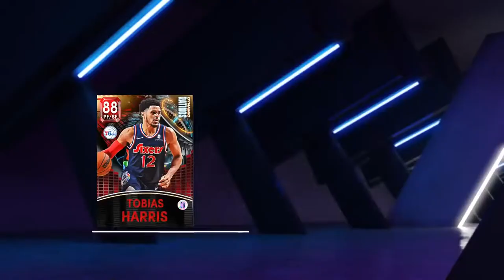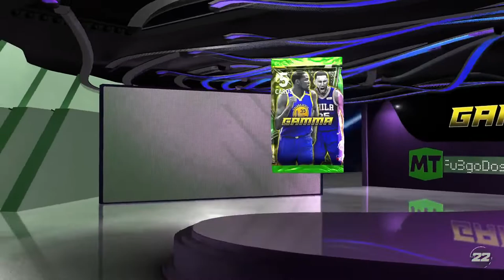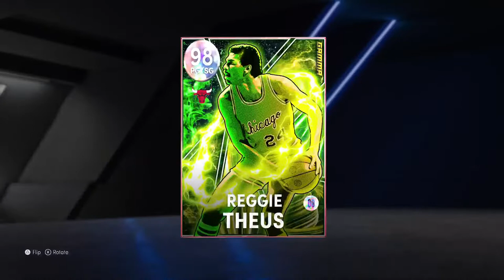1st pack opening after Edwards LetsGoooooo